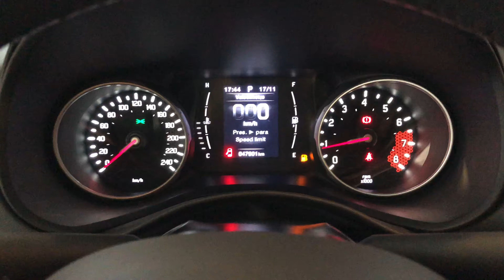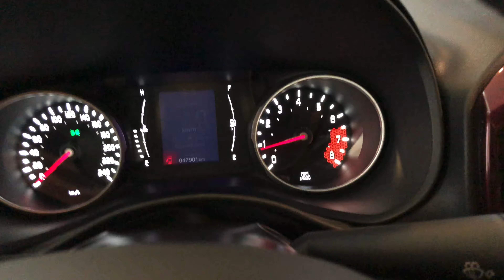Fiat Toro 1.8 Freedom Open Edition 4x2 AT6 - 2017 | Palmeira Motors Limeira